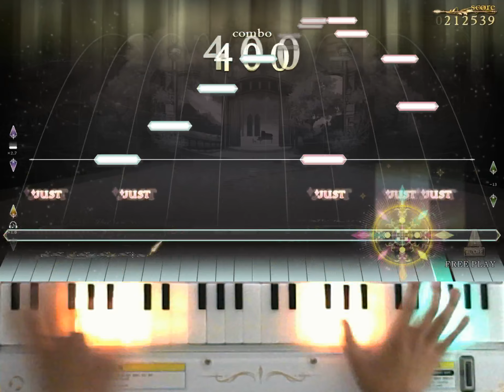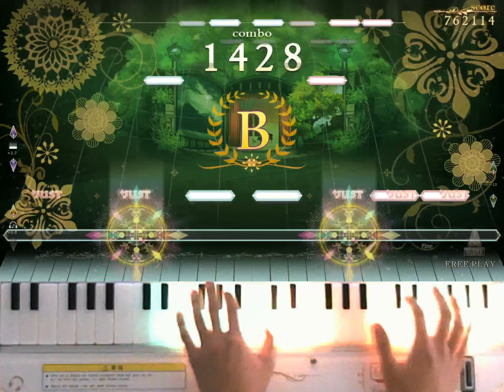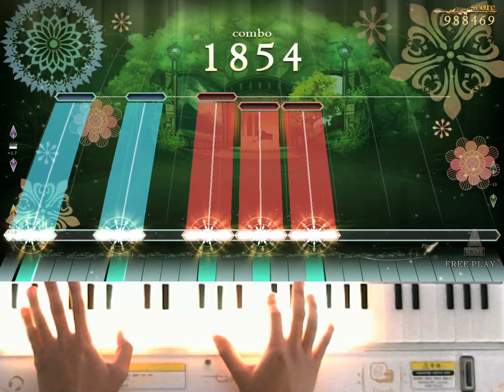*Grade7000!!!* [ノスタルジア Op.2] 協奏曲第4番ヘ短調 RV 297「冬」より第一楽章 Real 999kFC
協奏曲第4番ヘ短調 RV 297「冬」より第一楽章 / ヴィヴァルディ
Real LV.3
Player : EXP?
Score : 999096(4/1/0)
Location : CYGameworld
個人的に思っていたグレードの果てです。もうグレード稼ぎなんかやらない(笑)キャス見てくださった皆さん、ありがとうございます！
개인적으로 생각하고 있던 그레이드의 끝에 도달한 것 같아요. 이제 그레이드작 다신 안해요 ㅋㅋㅋㅋ 생방 봐주신 분들 모두 감사드립니다!!